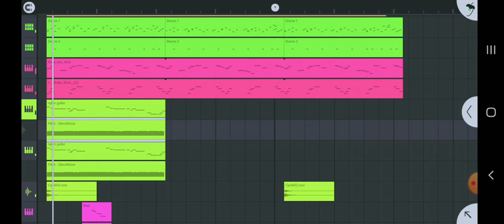How I Create a REGGAE BEAT Like COLLIE BUDDZ IN FL STUDIO MOBILE ❤️❤️🇯🇲🇯🇲🇯🇲🇯🇲🇯🇲🇯🇲COMMENT BELOW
Reggae beat in fl studio mobile Remake...(short)

Collie Buddz Reggae style. take it easy. song..